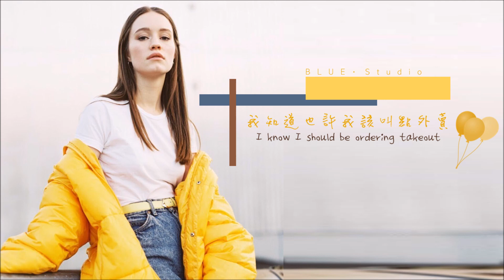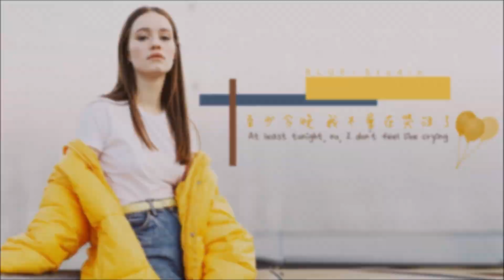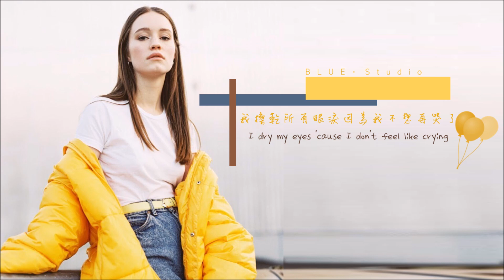冷門分享🎵《我沒這麼容易被打敗》Sigrid - Don’t Feel Like Crying 中英字幕🎶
新的冷門分享🎵希望大家會喜歡

I know I should be ordering takeout
我知道也許我該叫點外賣
Sitting on my couch, that's what you do
然後整天癱在沙發上，跟你一樣
I know I should be all in my feelings
我知道我應該全身心投入
Staring at the ceiling
盯著天花板
But here's the truth
但這才是事實
Wallowing in it would be such a waste
徘徊不前只是一種浪費
That isn't gonna fix it anyway
這根本無法改變任何事
No, oh
Ooh, yeah
I dry my eyes 'cause I don't feel like crying
我擦乾所有眼淚因為我不想再哭了
Ooh, yeah
At least tonight, no, I don't feel like crying (Crying)
至少今晚 我不會在哭泣了
Hope you don't blame me
希望你不會因為
For what I'm saying
我說的那些話而怪我
My heart is aching
我的心痛
Do you feel it too?
你是否也感受的到
I hope you understand that I'm dealing
希望你有發現我已經開始面對問題
It's my way of healing
這就是我自我療傷的方式
但這才是事實
總是徘徊不前只是一種浪費
No, oh
Ooh, yeah
Ooh, yeah
Ooh
(It hasn't hit me yet)
我沒這麼容易就被打敗
(And I know if I go home I'm gonna get upset)
我知道如果繼續逃避 我一定會氣我自己
(Yeah, it hasn't hit me yet)
Ooh
No, oh
Ooh, yeah
Ooh, yeah
At least tonight, no, I don't feel like crying
Ooh
Ooh
至少今晚 我不會在哭泣了(Crying, crying)